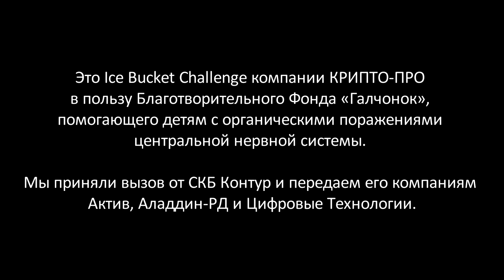CRYPTO-PRO Ice Bucket Challenge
Это Ice Bucket Challenge компании КРИПТО-ПРО в пользу Благотворительного Фонда «Галчонок», помогающего детям с органическими поражениями центральной нервной системы. Мы приняли вызов от СКБ Контур и передаем его компаниям Актив, Аладдин-РД и Цифровые Технологии.